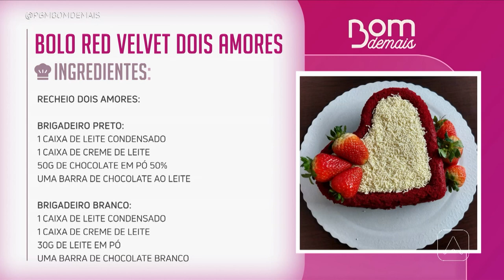Aprenda a fazer bolo coração piscina red velvet dois amores